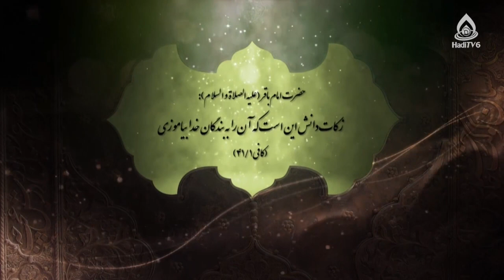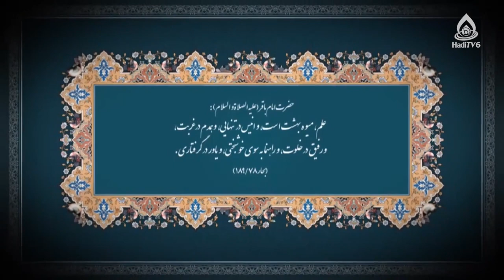نقش تعلیم و تربیت در جامعه‌پذیری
نقش تعلیم و تربیت در شکوفایی جامعه